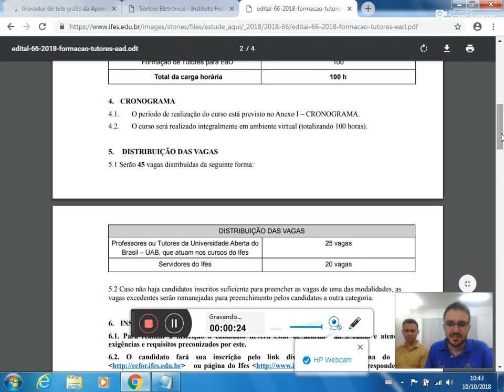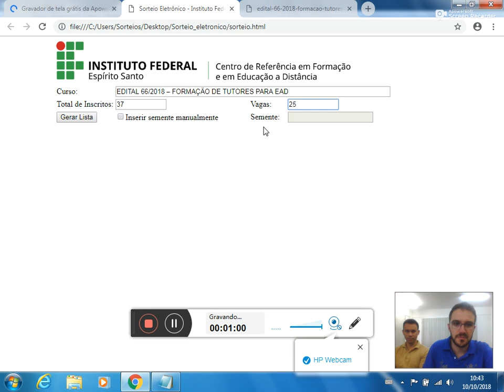Sorteio do edital 66/2018 - Vagas para professores e tutores da UAB que atuam no Ifes